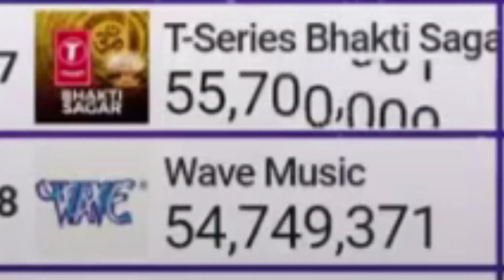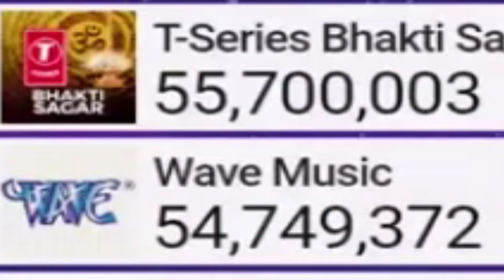Bhakti Sagar Hits 55,700,000 Subscribers!